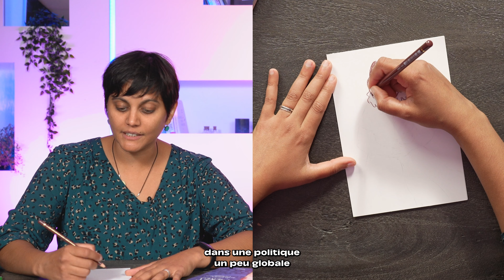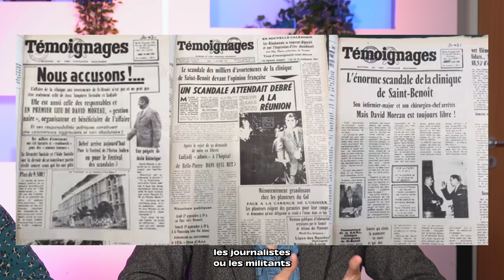Retour sur le scandale qui a frappé l'Île de La Réunion dans les année 70